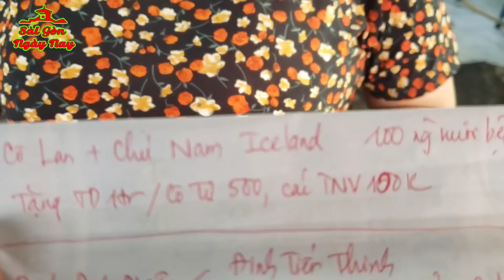Kiều Bào Calgry Canada gởi C$1000 phát CƠM CHAY | Cô Lan, chú NAM gởi 20tr tặng người nuôi BỆNH NHÂN